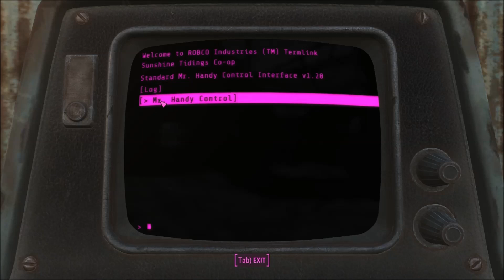Fallout 4 [#51] Trouble at Sunshine Tidings Co-Op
This Girl Plays Fallout 4!  I'm playing on Survival mode, LOL.
Contents:
I want to start a settlement at Sunshine Tidings Co-Op, but first I have to clear out some baddies.  I get to meet an interesting robot dude, too.  Far out!